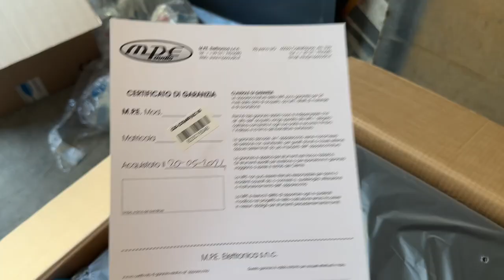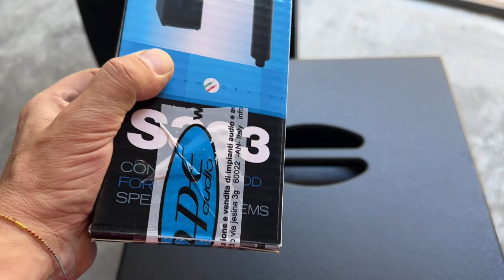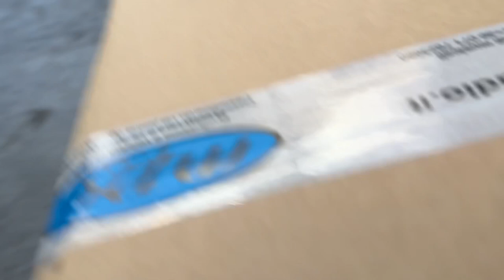MPE - GO-COMPACT 15 - PRIMO MONTAGGIO DOPO L’ACQUISTO